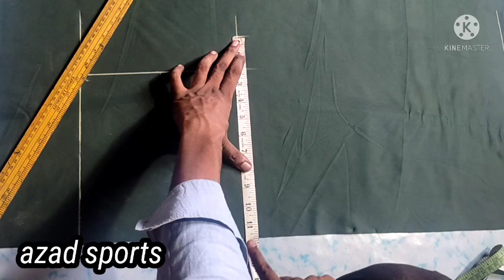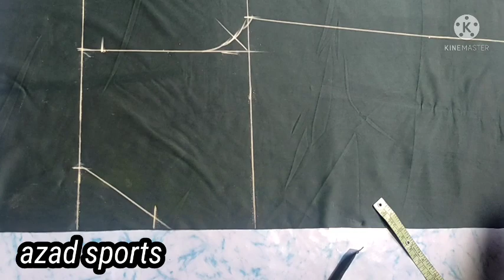TRACKSUIT CUTTING|TRACKSUIT CUTTING KARNA SIKHE||HOW TO MAKE TRACKSUIT UPER BY AZAD SPORTS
दोस्तों हम Azad sports lower tracksuits t-shirts इत्यादि
Manufacturers व trading करते
आप lower tracksuit shirt खरीदने के लिए संपर्क कर सकते हैं 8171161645
आज्ञा से azad sports